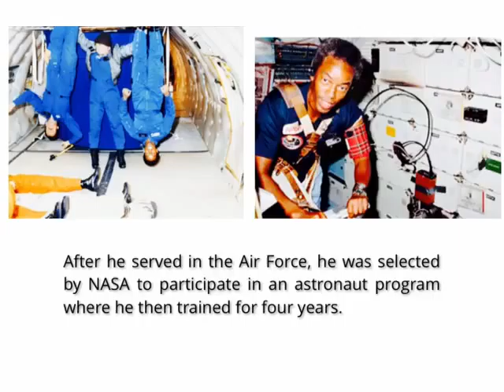Guion S. Bluford Black History Project by Logan